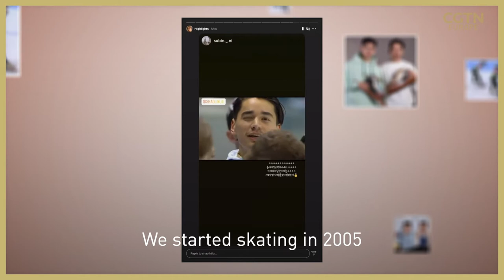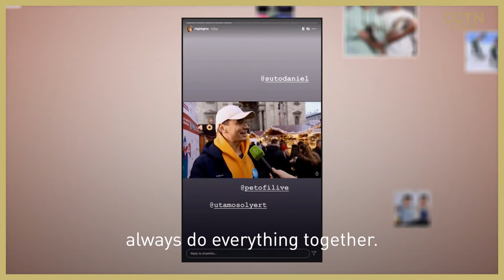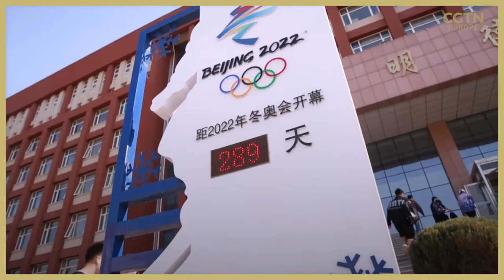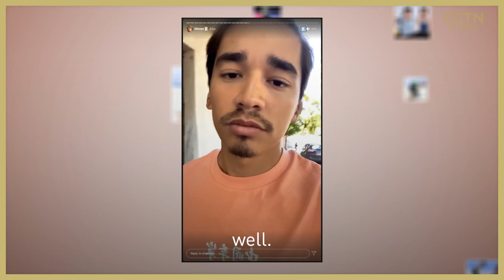Skating siblings: Hungaria's Liu brothers are going for gold in Beijing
⛸️  The Liu Brothers aren’t your usual ice-skaters. The Hungarian brothers - with a Chinese father - are some of the speediest skaters in Europe 🇪🇺

And they hope their skills - and their parents’ encouragement - will take them to Beijing2022 and the Winter Olympics.